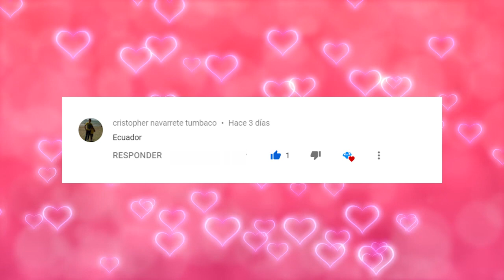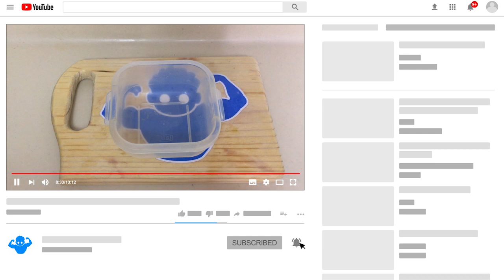Mezcla un huevo con Aloe vera y me darás la gracias de por vida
En este video estaremos preparando una mascarilla para el crecimiento rápido de tu pelo.

Vamos a hacer una mascarilla bastante efectiva para que tu pelo te crezca de una manera rápida a base de aloe vera y un huevo.

Quédate conmigo durante el vídeo completo para que sepas paso a paso cómo prepararla.

Antes de seguir con este vídeo me gustaría que compartierás en facebook en este mismo instante este vídeo para que más personas también puedan aprender.

Bien estaremos usando como ven en pantalla una penca de aloe vera, el aloe vera como muchos sabemos no solo tiene grandes aportes para la salud sino que también tiene grandes beneficios para lo que es el cabello en si y es usado en productos estéticos por sus grandes beneficios rejuvenecedores.

La caída del pelo surge a raíz de estos problemas por lo que también el aloe vera nos ayudará en el pelo a combatir la caspa sin necesidad de productos químicos y esto es debido a que esta planta contiene una enzima que promueve el crecimiento de nuevos cabellos y además que ayuda a prevenir la caída prematura del pelo.

👉 ¡ATENCIÓN!
NOTA: Los consejos de Vitanel son sólo para fines informativos y educativos. Vitanel no es un sustituto de consejos médicos profesionales, de diagnósticos o de tratamientos. Siempre consulta a tu médico con cualquier pregunta que puedas tener sobre una condición médica.